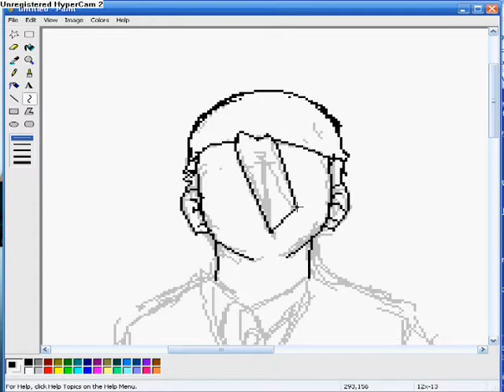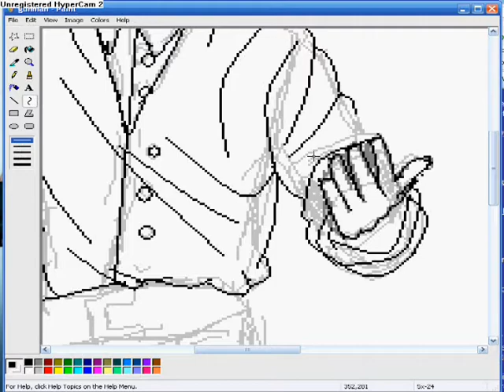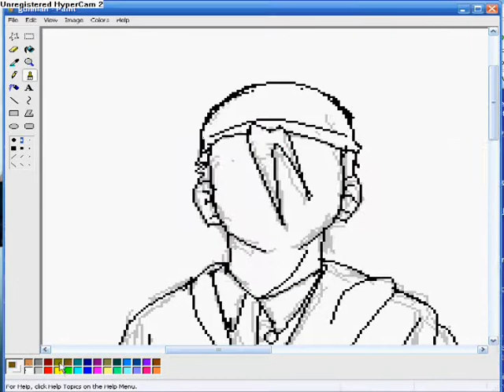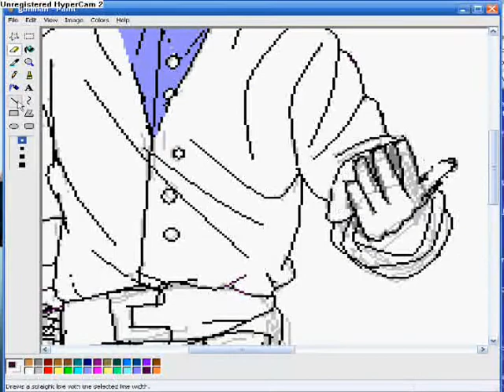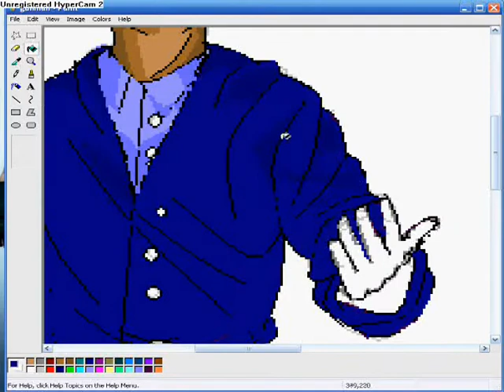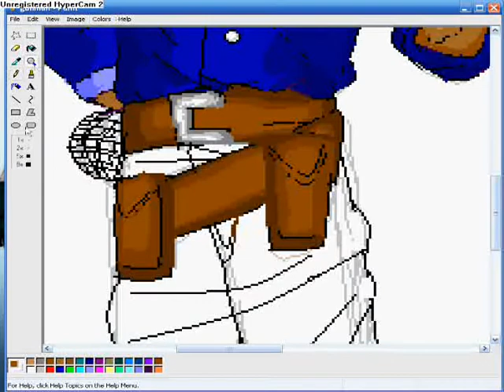MS Paint: Senbon [Rioshu]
Took me about 2 hours to draw this. Enjoy this (half) piece of work.